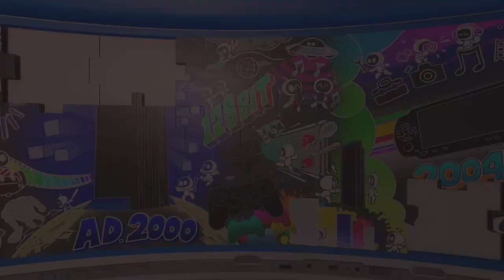Finding ALL COLLECTIBLE ARTEFACT & PUZZLE PIECES In ASTRO'S PLAYROOM (PS5 Gameplay) | Trophy Hunting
This is it, I will be getting my 10th platinum trophy, grap some popcorn and enjoy some Astro's playroom gameplay on PS5! In this video, I will be finding all the missing artefacts, puzzle pieces and gatcha prizes using the gatcha machine in playstation labo, hunting in all 4 locations such as SSD speedway (Turbo trail, Catching caves, and Orbital Obstacles), GPU jungle (Raytrace Ruins, Teraflop Treetops and Mt.Motherboard), Cooling springs (Springy Spa and Hotel Hopalot), Memory Meadow (Fastlane Fields). I will also be getting the following trophies: "You've Only Done Everything", "Gravity Daze!",  "Such A Big Fan!", "Charted!", "Welcome To The Third Place", "Dude Raider!", "Cool Hoarder", "The Found Legacy", "Omega Booster", "Ico-nic", "A Grand Tour!", "Saru Gatcha!", "I Recognize You...", "The very far point...", "Jason!", "Ready for the Proving", "No no no noooooo!", "Wild Arms", "Super Computer". My objective is obviously to get all the trophies, and to collect all the puzzle pieces and the artefacts.

Note: Yes.. this was supposed to be uploaded like 4 months ago I just didn't have the time to gather everything lol. Regardless, I got the next ones ready till the series end, before I start dropping minecraft videos and a potential return to rocket league for the last time?

(if you want to check out cool short clips related to minecraft or rocket league)